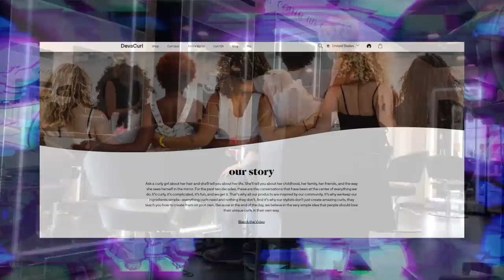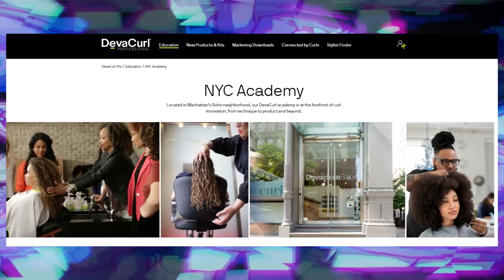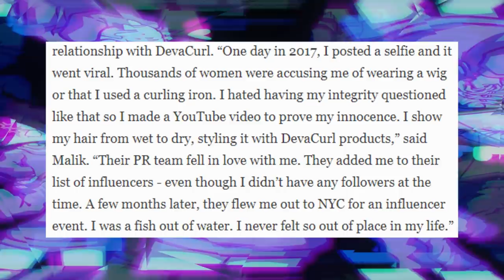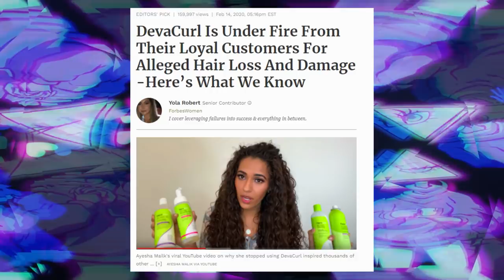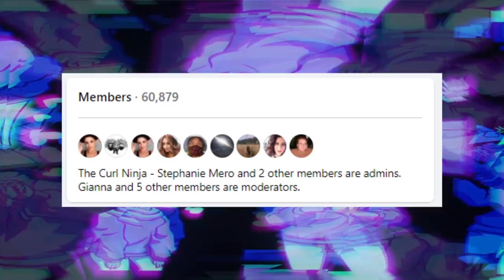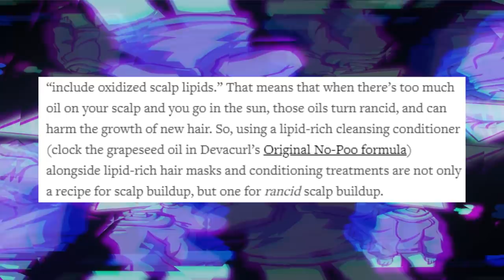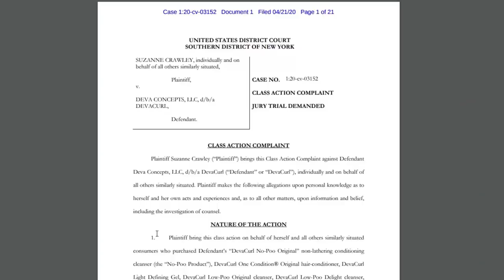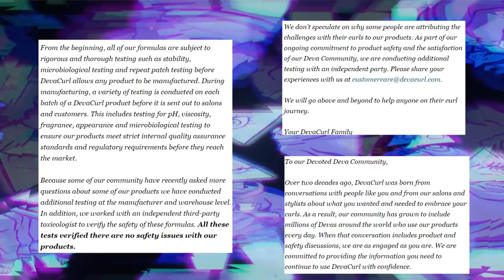Is Devacurl Ruining Your Hair?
Writers/Researchers/Helpers:
Ali Zagame